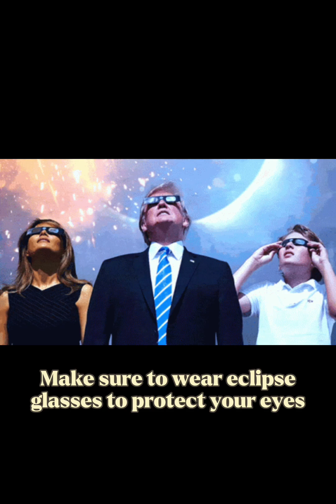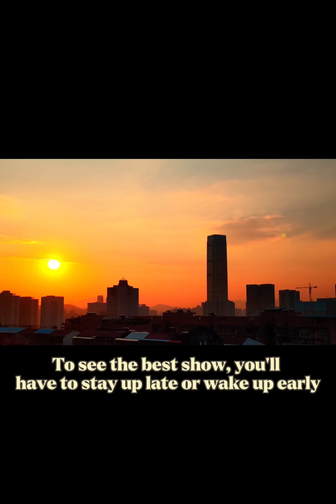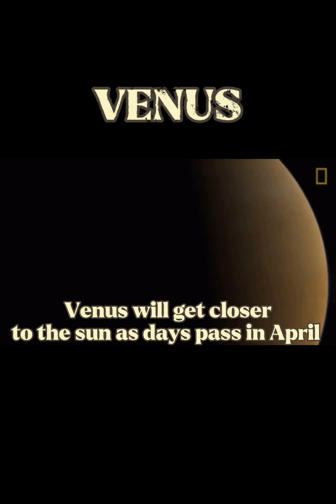Astronomy Calender - April 2024 | Total Solar Eclipse | Lyrids Meteor Shower | Mars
Astronomy Calender For April 2024